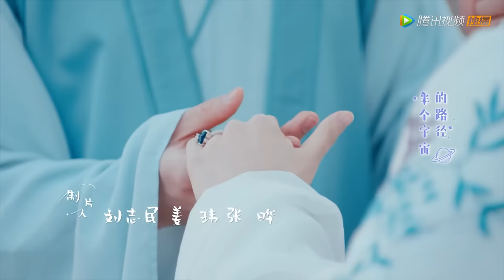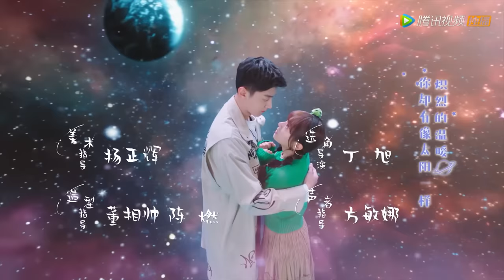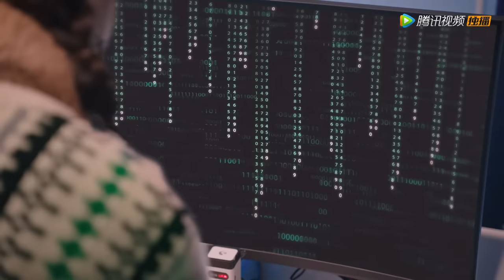ENG SUB【外星女生柴小七2 My Girlfriend is an Alien S2】EP08 柴小七助方冷得到周董支持，心动“马路吻”释放荷尔蒙素（徐志贤、万鹏）